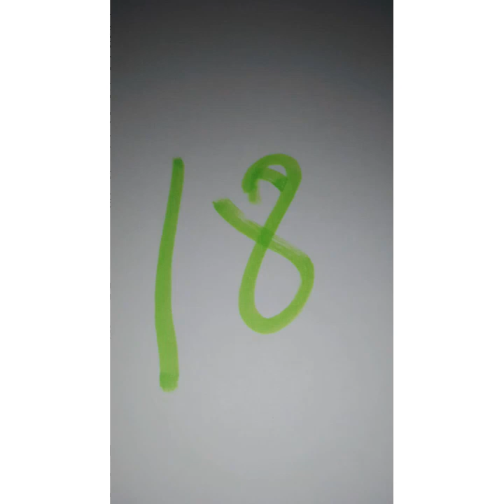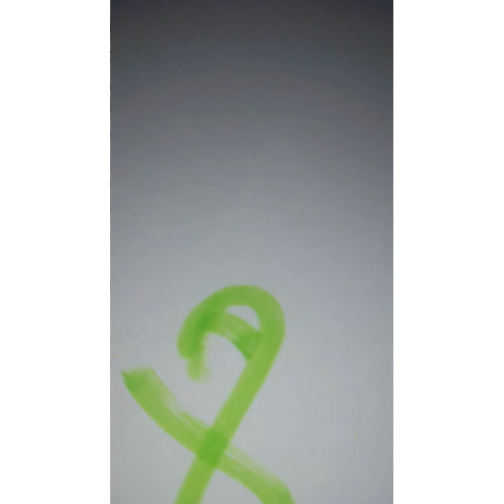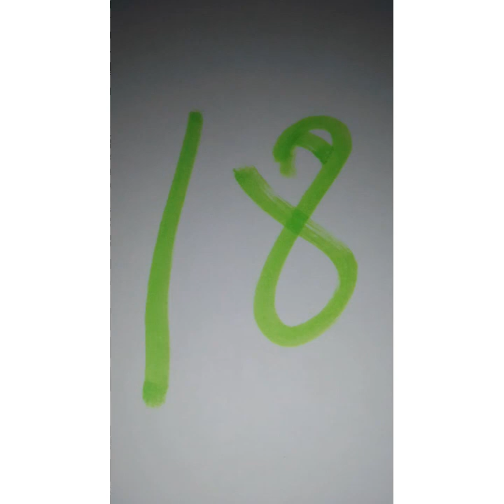boul cho pou tiraj jodia 12/6/2022 bingazo 31vip🔥🔥13vipflo ny